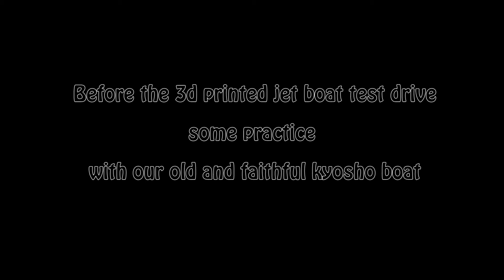Kyosho Twin Storm (Refuse to Sink)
Even though the process of learning is a stiff curve, there is no reason, to be hard and dreadful...
We like to think of it, as a game...
A game for father & son...